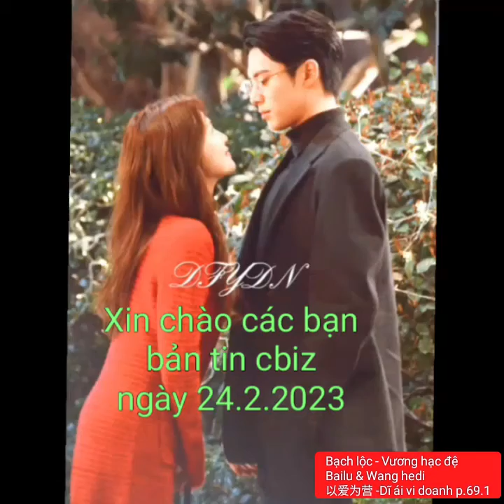Bạch lộc - Vương hạc đệ "Bailu & Wang hedi)以爱为营 -Dĩ ái vi doanh p69.1